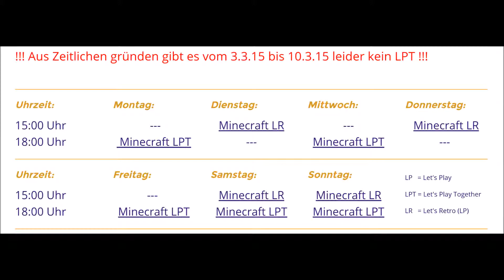Wochenübersicht 001 /// 02.03.15 bis 08.03.15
Die allererste Wochenübersicht auf dem Kanal mit einigen Infos :D

Was wollt ihr alles im Let's Play sehen? Schreibts in die Kommentare :)